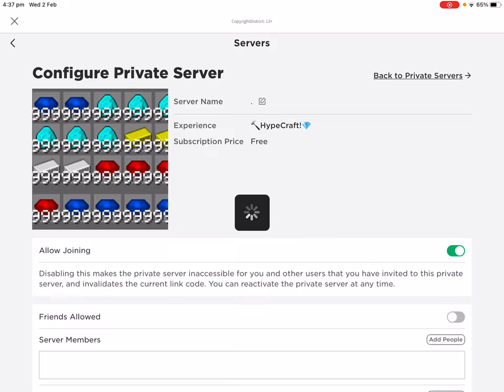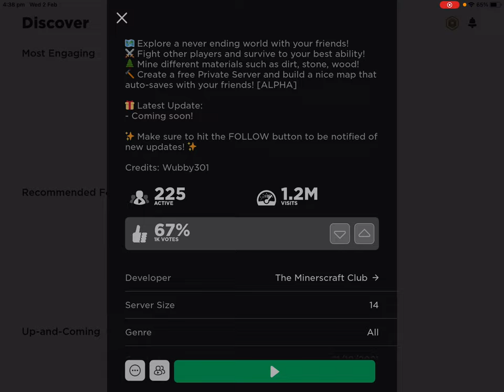Playing minecraft in ROBLOX part 1